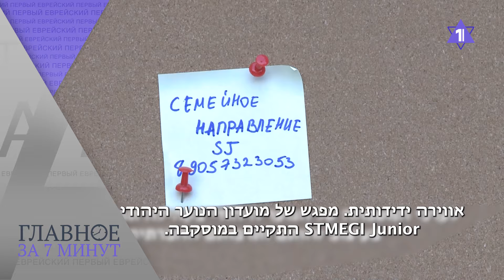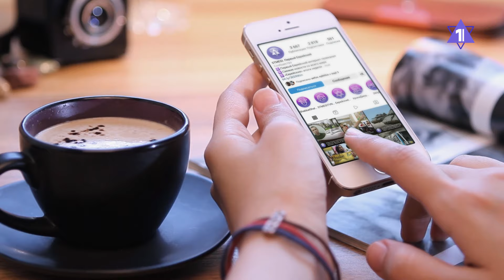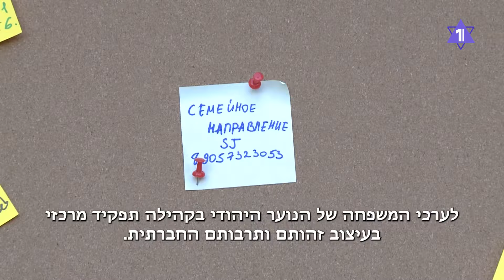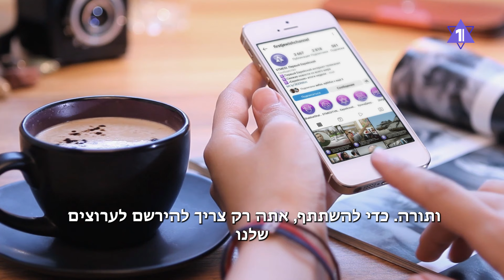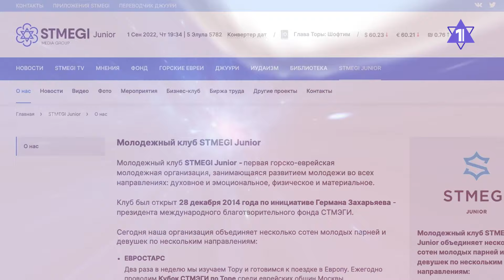ГЛАВНОЕ ЗА 7 МИНУТ // Удар по Хан-Юнису | Израиль-Молдова: конфликт с паломниками HEB SUBS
ЦАХАЛ нанёс удар по Хан-Юнису
Молдова запретила въезд еврейским паломникам
В Москве прошла встреча еврейского молодёжного клуба